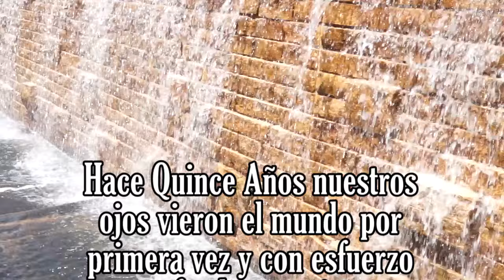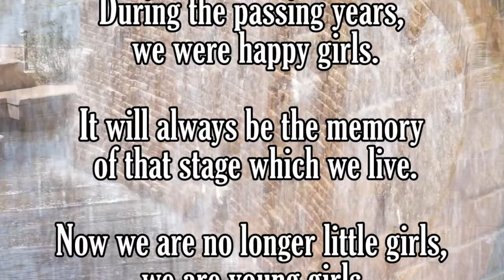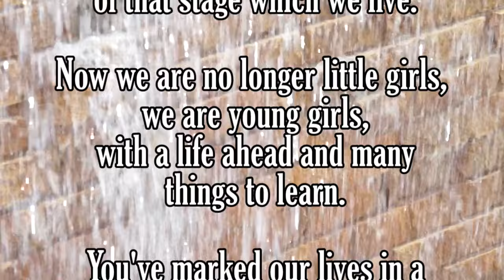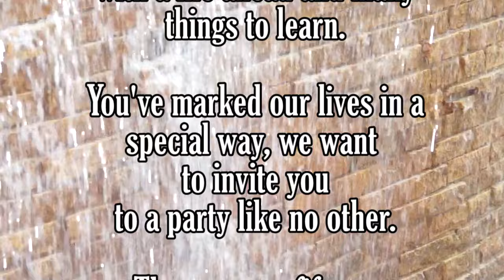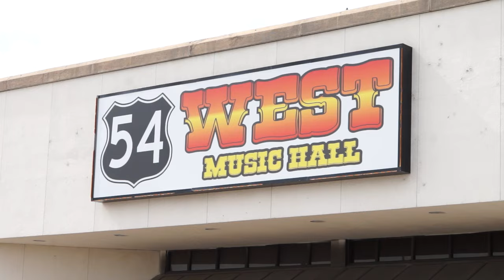Mis Quince Primaveras Danita & Denise